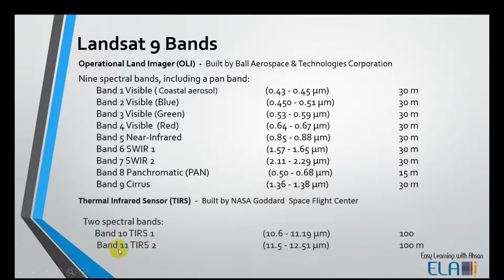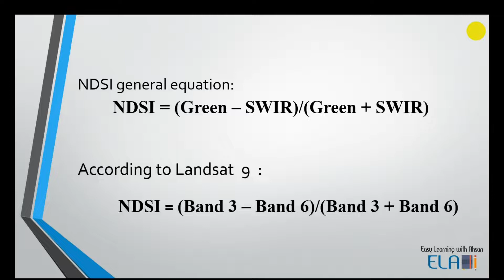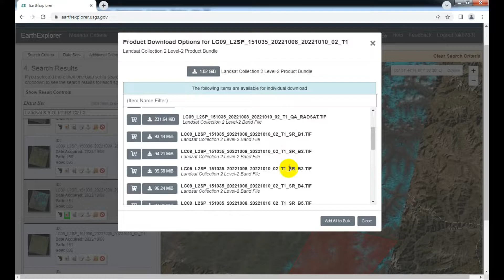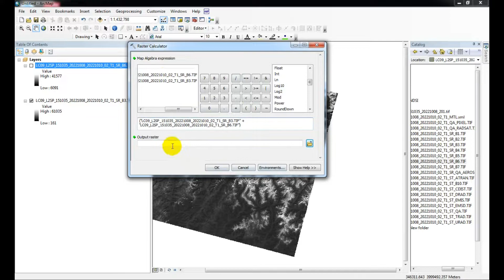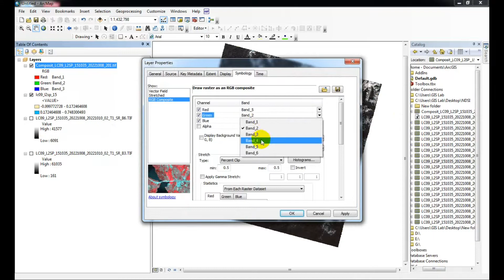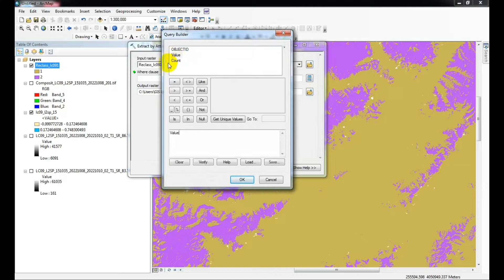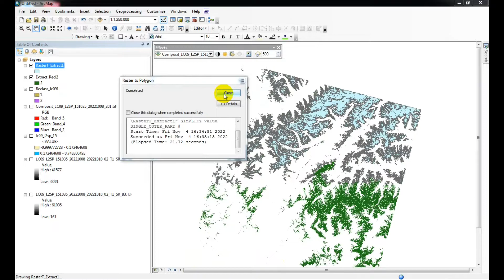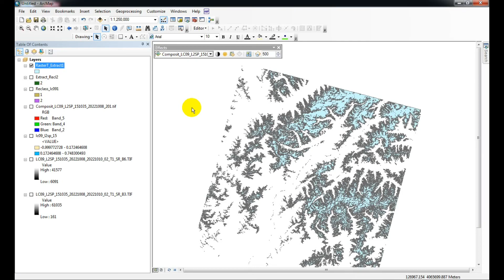How to calculate snow covered area from Landsat 9 using ArcGIS | GIS Map | ArcGIS Tutorial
This video will help you to extract snow cover areas from Landsat 9 images using the ArcGIS raster calculator.
x x x
New ArcGIS learners follow below video sequence:
25 How to create a data entry form in Microsoft Excel and display data on ArcGIS and Google Earth Pro.